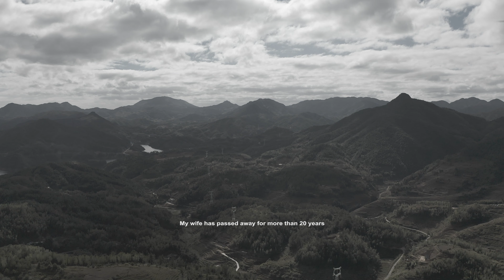An appeal letter with subtitle